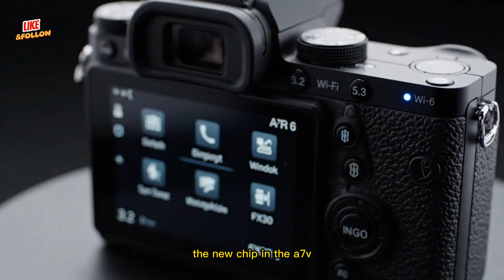Sony A7V FINALLY Here – Full Specs & AI Autofocus Revealed!!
The Sony A7V is finally here… or at least, the leaks are louder than ever. In this video, we break down everything you need to know about Sony’s latest full-frame hybrid camera. From the new 33MP partially stacked sensor to the upgraded Autofocus system, 8K recording, and 4K 120fps, the A7V is shaping up to be one of Sony’s most important releases in years.
We also compare the Sony A7V vs A7 IV and Sony A7V vs A7R V, talk about pricing expectations, release date rumors, early performance leaks, and the features that might make this camera a game-changer for creators, filmmakers, and photographers.
Whether you're following Sony Alpha leaks, waiting for a new hybrid camera, or just curious about upcoming tech, this breakdown gives you a complete preview of what to expect from the Sony A7V.
Topics Covered:
Sony A7V specs & features
New 33MP partially stacked sensor
Video upgrades: 8K, 4K 120fps
Autofocus improvements
Low-light performance expectations
Sony A7V vs A7 IV comparison
Sony A7V vs A7R V comparison
Price leak & release date rumors
Sony Alpha series roadmap
Should you wait for the A7V?
If you love camera rumors, tech updates, and Sony Alpha news — this is the video you don’t want to miss.